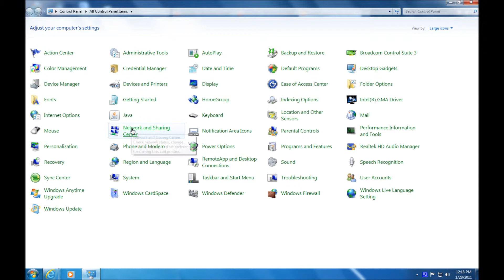Access Shared Folders Remotely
This video will help you to access shared folders remotely.